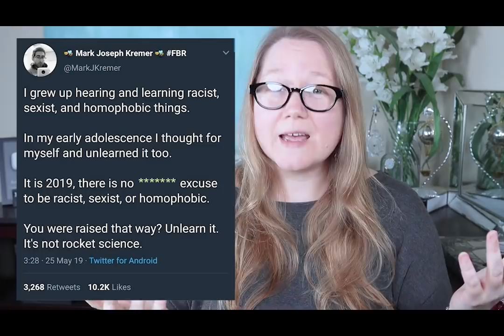The Truth: Louis Vuitton Stores LOOTED During Protests || Autumn Beckman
My other videos on deeper topics: Racism in luxury fashion in luxury fashion blog

Lens: Canon 24-105mm f/4L IS II USM
Vlogging camera: Canon G7 X Mark II
Vlogging tripod
Background light
Face & side light